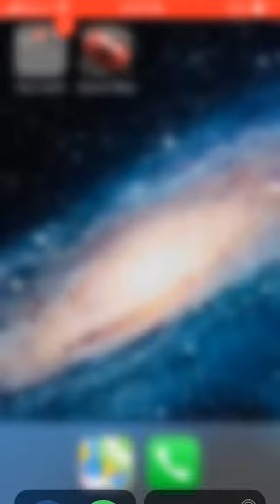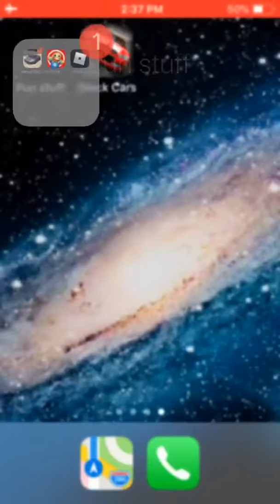car game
also like and sub if you want more eps if thsi